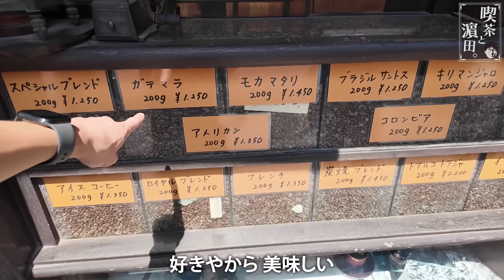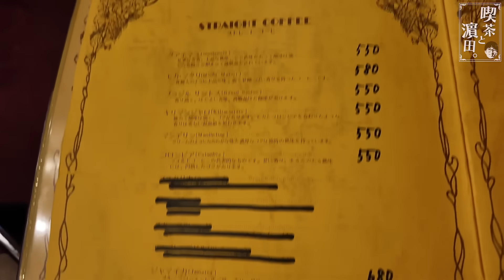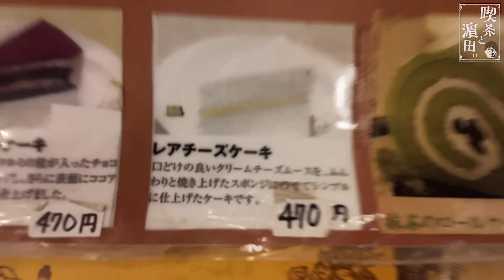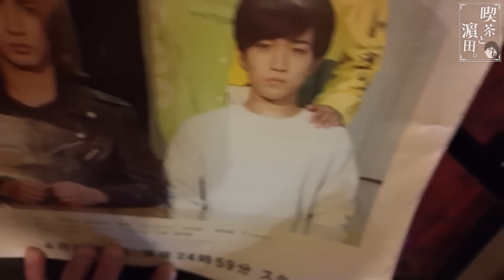WEST.【喫茶と濵田。】厚切りのピザトーストで朝ごはん！濵田崇裕、喫茶店どハマり中。 63/100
濵田崇裕です。

喫茶☕️と濵田。
今回は僕のタイプのコーヒー出てきました❤️

濵田と喫茶店に行ったと言う気持ちで見てください。

美味しい朝のご飯はカフェもいいけど、是非喫茶店で✨

素敵なお店と店員さんに感謝‼️

そして、なにより皆様
喫茶店に行きたくなったら

🌈STARTO ENTERTAINMENT Official Site  - WEST. -

🌈WEST. / ELOV-Label OFFICIAL X

🌈WEST. / ELOV-Label OFFICIAL TikTok